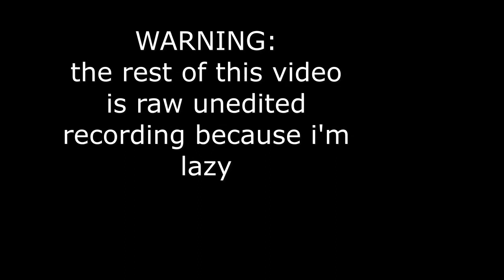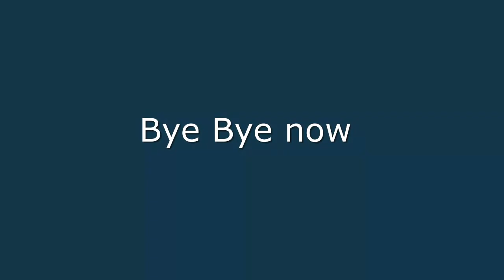Foreignshnight with carter (fortnite episode whatever)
WE STAND TALL BROTHERS
Carters channels:

Are you submitted to The B#Is Army

CCS:
CONTROL,COMMIT,SURVIVE.